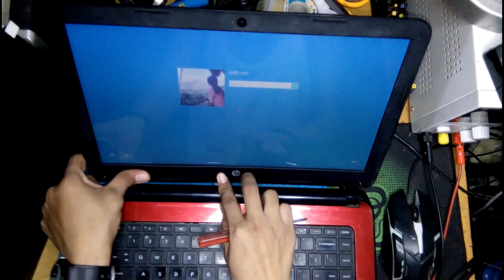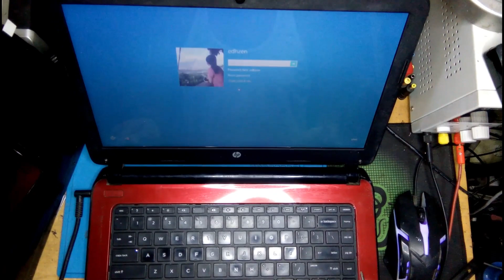How to replace LED Screen on HP 14 notebook pc 14 r046TU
What we had today is a HP 14 notebook pc 14-r046TU with damaged LED Screen
Let's replace the LED Screen!